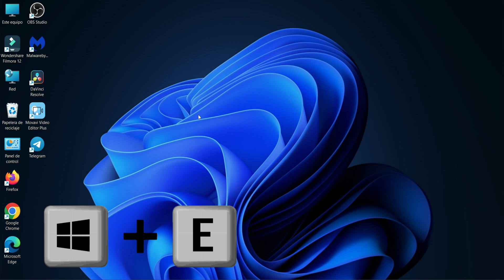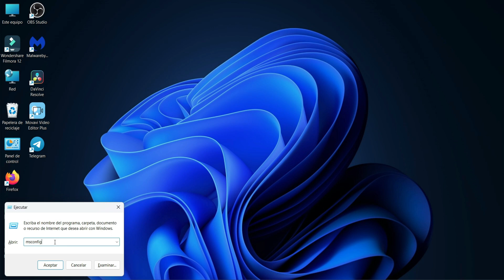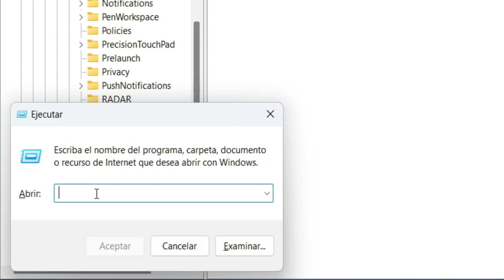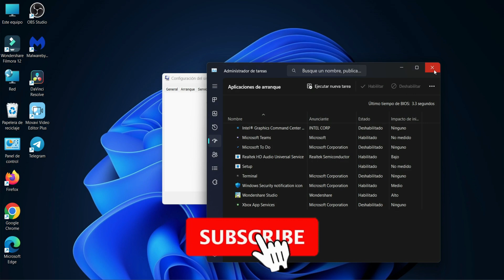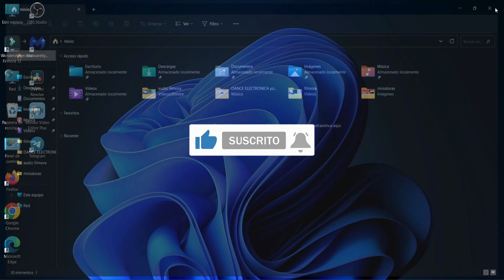Cómo ELIMINAR VIRUS de mi PC sin PROGRAMAS | Fácil y Rápido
En este video, voy a demostrarle cómo eliminar los virus de mi computadora ó laptop sin necesidad de programas. Esta solución es diferente a las demás y no requieren ningún tipo de registro. Incluso puedes probarla ahora mismo.

En este video voy a enseñarte la forma de eliminar el virus de mi PC sin usar ningún programas. Esta solución es totalmente gratuita y se puede utilizar en cualquier momento.

En este video, te mostraré como ELIMINAR VIRUS de mi PC sin PROGRAMAS y sin necesidad de ir a un centro de atención al cliente. La solución la encontrarás en este video. Espero que te haya gustado.

DALE CLIC A LA CAMPANA

00:00 - Eliminar los Virus en PC
00:17 -  Deshabilitar protección del sistema Windows 11
01:24 - Eliminar Virus de mi PC sin Programas 2025
03:43 - Activar protección del sistema Windows 11